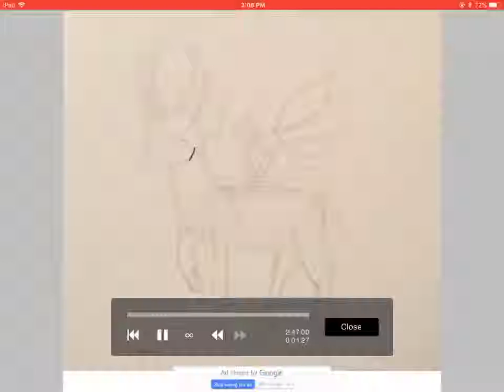Just a Flying Deer with Wings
I was trying to make it steampunk, but that didn’t work... XD